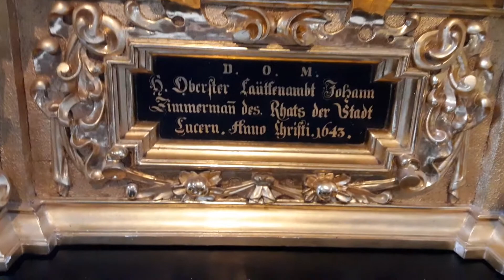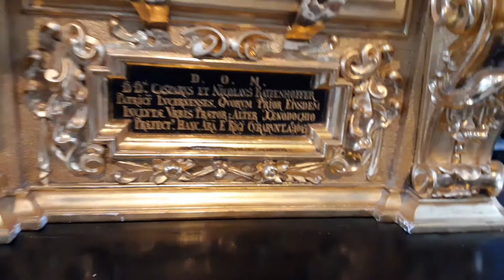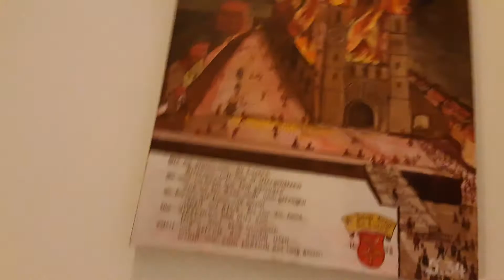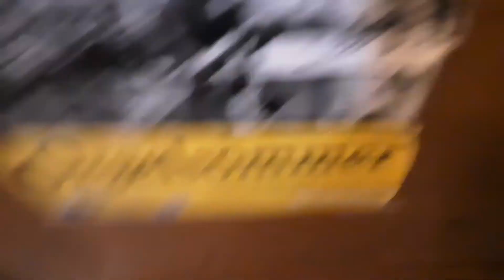Caretaker in a Church | Inside | Part 3